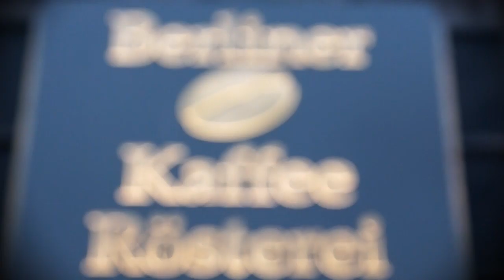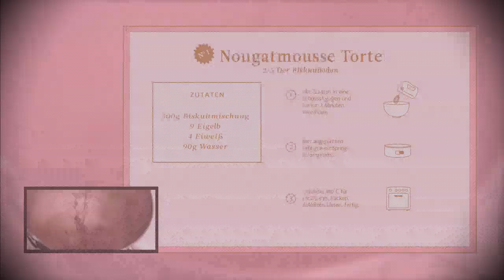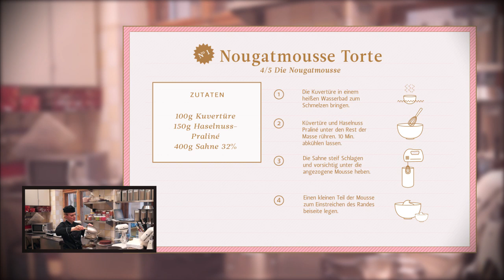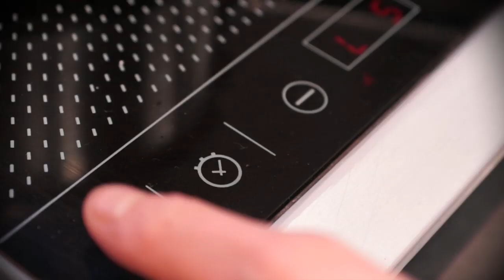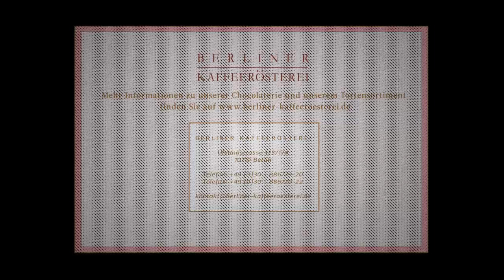Nougat Mousse Torte | Rezepte aus der Berliner Kaffeerösterei Manufaktur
Aus der Torten Manufaktur der Berliner Kaffeerösterei.